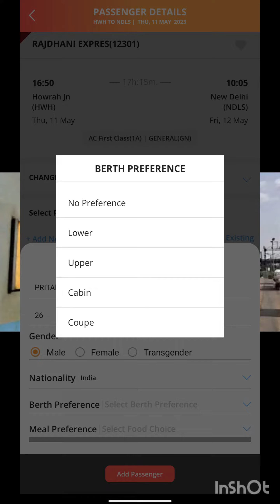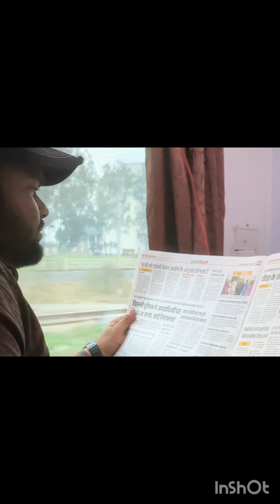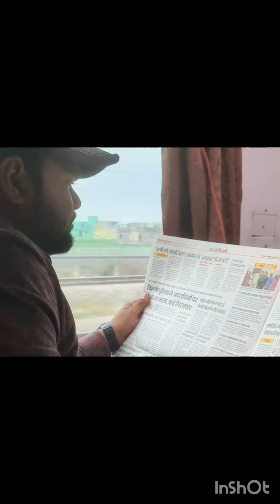How to book coupe in Rajdhani